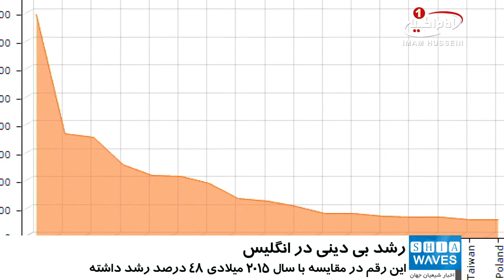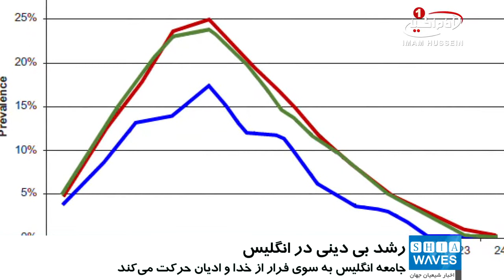رشد نگران‌کننده دین گریزی در انگلیس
بیشتر مردم انگلیس به هیچ دینی اعتقاد ندارند.

تحقیقات پیش از این نشان می‌دادند که جامعه انگلیس به سوی فرار از خدا و ادیان حرکت می‌کند و کم‌کم به اجتماعی بی‌دین تبدیل می‌شود.

اما به گزارش گاردین، به تازگی تحقیقی توسط مؤسسه «British Social Attitudes» انجام شده که نتایج آن برای جامعه انگلیس شوک‌آور است.

این تحقیق نشان می‌دهد ۵۳ درصد مردم انگلیس خود را پایبند به هیچ مذهبی نمی‌دانند که به گفته کارشناسان، این رقم در مقایسه با سال ۲۰۱۵ (۴۸ درصد) رشد بسیار نگران‌کننده‌ای داشته است.

این تحقیق همچنین حاکی است عدم اعتقاد به مذهب در میان جوانان انگلیسی بیشتر است.

در این تحقیق 71 درصد از جوانان انگلیسی در پاسخ به این سوال که به چه دینی اعتقاد دارند؛ پاسخ داده اند که به هیچ دینی معتقد نیستند.

این آمار نگرانی های شدیدی را در بین کارشناسان اجتماعی انگلیس بوجود آمورده است.

آنها معتقد هستند که نبود دین می تواند ارکان خانواده ها را سست نموده و بر روی امنیت اجتماعی و نیز رشد جمعیت تاثیرات جبران ناپذیری بگذارد.